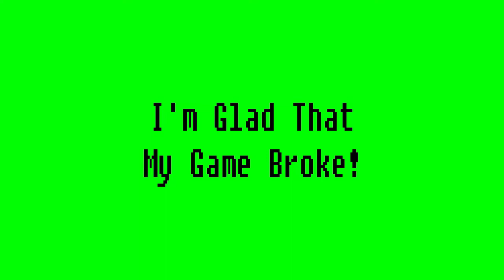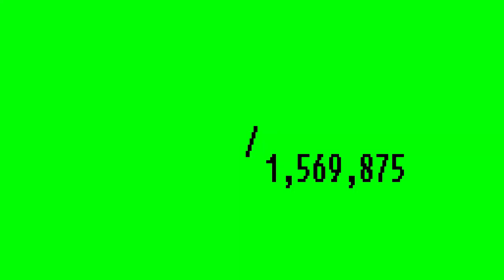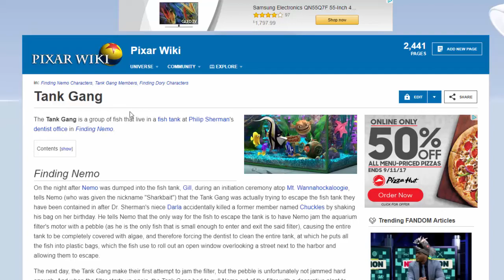Finding Nemo: Nemo's Underwater World of Fun - August 2017 - Super SkyBound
I uploaded a video.  Way too go!

In this series I do whatever I want, usually reviews and top tens. They come out around once a month and I put a lot of time into them.